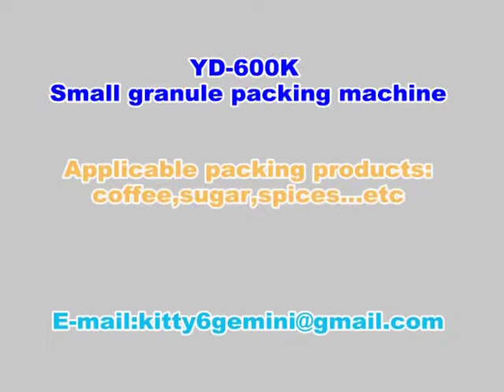granule packing machine,spices packing machine,coffee packing machine ,stick packing machine.mpg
contact person:kitty shi